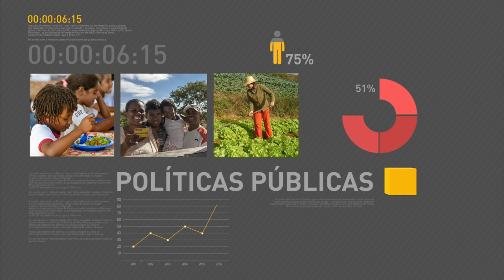Balança comercial aponta saldo positivo de R$$ 489 milhões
REPÓRTER NBR 11H - 06.09.15: Secretária do Tesouro Nacional, Ana Paula Vescovi , declara que é preciso repensar as regras da Previdência Social devido ao déficit nas contas do sistema. Balança comercial aponta saldo positivo de R$$ 489 milhões. Ministério da Educação libera R$ 140 milhões para educação básica. E mais: estudantes que farão o Enem podem fazer o 3º simulado do programa Hora do Enem até o dia 11 de setembro.